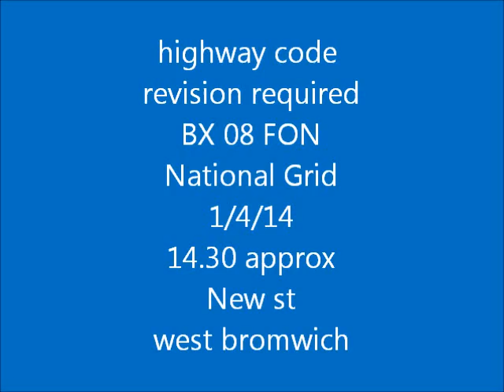BX 08 FON National grid